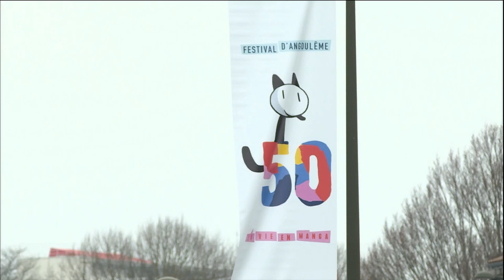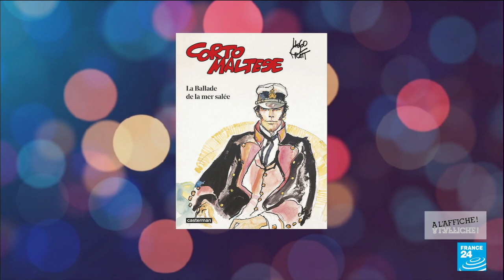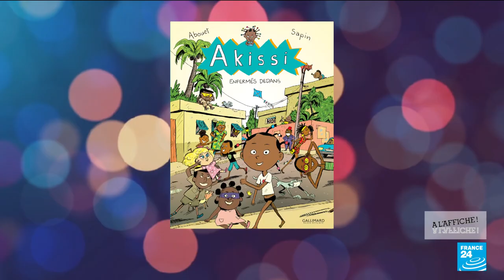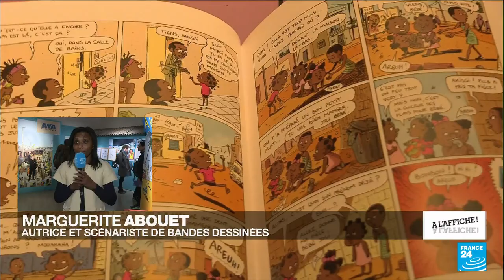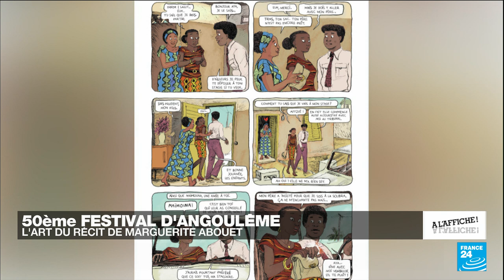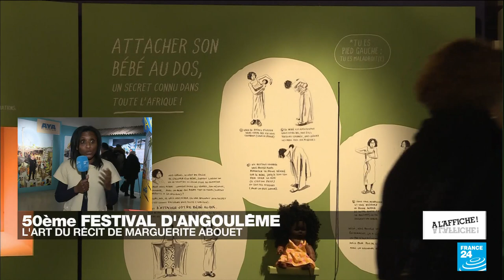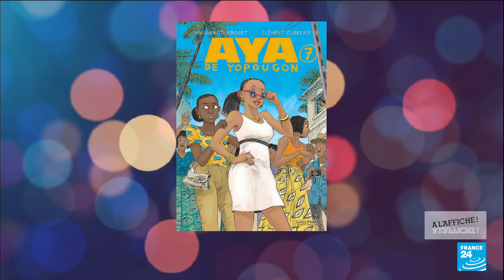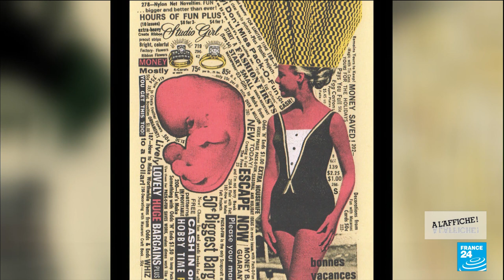50ème Festival de la Bande Dessinée d'Angoulême : une édition bien dans sa bulle • FRANCE 24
Direction Angoulême, où le Festival International de la Bande Dessinée souffle ses 50 bougies ! Il s'est ouvert le 25 janvier par une consécration : Riad Sattouf, l'auteur de "L'Arabe du Futur", des "Cahiers d'Esther" ou encore de "Pascal Brutal", s'est vu décerné le Grand Prix du Festival, récompense suprême du monde de la BD française. L'édition anniversaire attend 200 000 visiteurs, mise sur le manga pour attirer les foules et propose bien d'autres expositions, au quartier jeunesse notamment. On s'arrête sur celle de Marguerite Abouet, autrice et scénariste de "Aya de Yopougon" et "Akissi", qui nous en parle en direct d'Angoulême.